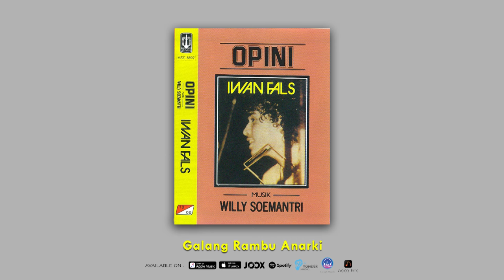Iwan Fals - Galang Rambu Anarki (Official Audio)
Galang Rambu Anarki adalah lagu yang terdapat pada Album Iwan Fals yang berjudul OPINI.

Song & Lyric ; Iwan Fals